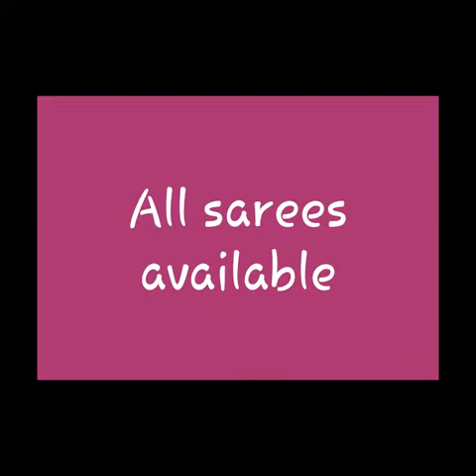BHAGALPURI SILK SAREES LATEST CUTWORK DESIGN PALLU | kindly contact to buy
video create by world of saris
world of sarees
100% linen by silk saree
Buy Online 📱📲
world of saris
world of sarees
7star Handloom
To buy sarees plz contact on my WhatsApp.
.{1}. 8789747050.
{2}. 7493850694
Bhagalpuri linen sarees.
Bhagalpuri kota silk sarees.
Bhagalpuri tussar munga silk sarees.
Bhagalpuri digital printed linen sarees.
Bhagalpuri silk sarees.
Bhagalpuri tussar ghicha silk sarees.
Bhagalpuri linen silk sarees.
Bhagalpuri linen embroidered sarees.
Bhagalpuri party wear sarees.
Bhagalpuri linen fabric.
Bhagalpuri tissue linen sarees.
Digital printed linen sarees.
Bhagalpuri raw silk sarees.
Bhagalpuri cotton sarees.
Bhagalpuri linen mirror work sarees.
Bhagalpuri linen dupatta.
Bhagalpuri digital printed linen dupatta.
Bhagalpuri cotton dupatta.
Bhagalpuri dupion dupatta.
Bhagalpuri exclusive linen sarees.
Bhagalpuri latest linen sarees.
Bhagalpuri pure linen sarees.
Bhagalpuri Handloom sarees.
Party wear linen sarees.
Wedding wear sarees.
Linen sarees Indiamart.
Bhagalpuri linen sarees Indiamart.
Bhagalpuri kota silk sarees indiamart.
Linen sarees flipkart.
Linen sarees amazon.
Linen sarees ShopClues.
Bhagalpuri silk sarees elanic.
Linen sarees elanic.
Handloom sarees.
Sarees.
Bhagalpuri sarees.
Bhagalpuri silk sarees price.
Linen sarees.
Pure linen sarees price.
Sarees price.
Sarees.
Saree.
Saris.
Silk sarees.
Silk saris.
Bhagalpuri silk sarees.
Ghicha silk sarees.
Silk sarees.
Sarees wholesale price.
Bhagalpuri silk sarees wholesale.
Sarees online.
Online sarees buy.
Buy sarees on Facebook.
Buy sarees on Facebook marketplace.
Saree. Sarees. South Indian wedding dress sarees.
Latest sarees. Saris.
Buy sarees.
Sarees sales.
Saree manufacturer.
Sarees manufacture..
Sarees online wholesalers.
Online sarees resellers.
Online sarees delivery.
Online sarees design.
Sarees design.

linen sarees
silk saree
tusser silk sarees
munga tusser silk sarees
tusser gicha saree
kota sarees
linen scarf etc available. .